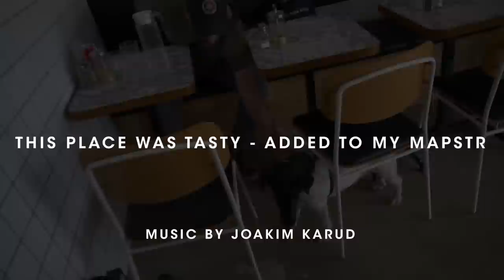Independence Work I Mean Day